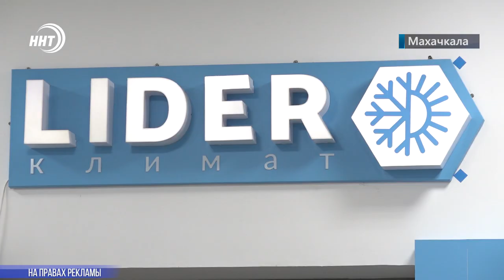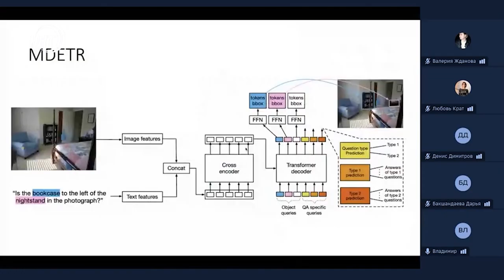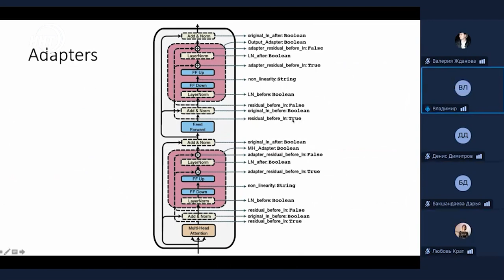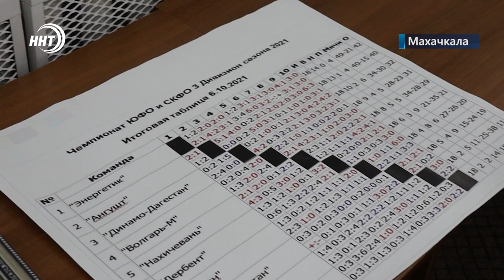Новости Дагестана за 12 ноября 2021 года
1. Благоустройство города продолжается. Какие преобразования ждут горожан смотрите в выпуске.
2. За самоотверженность и преданное служение родине. В Каспийске торжественно открыли памятник героям войны.
3. Не успели достроить, а уже сносят. В Махачкале снесено еще несколько незаконных строений.